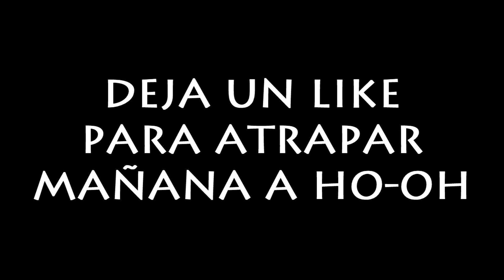MUNDO PIXELMON - LA INVOCACIÓ DE MI LEGENDARIO FAVORITO!!!